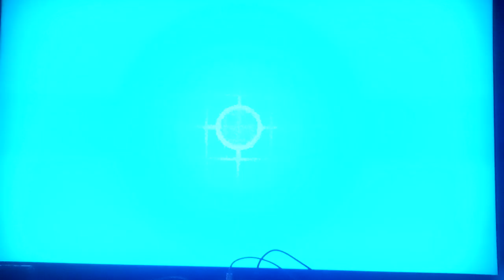Let's play Pokemon Violet Part 51: Burnt Joe Vs Zilaer Pokemon Trainer Battle